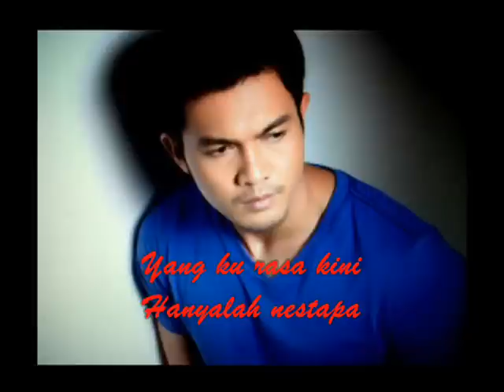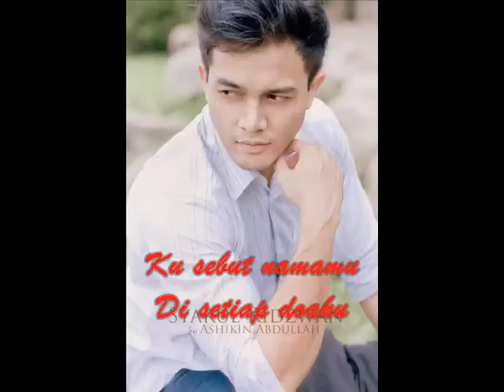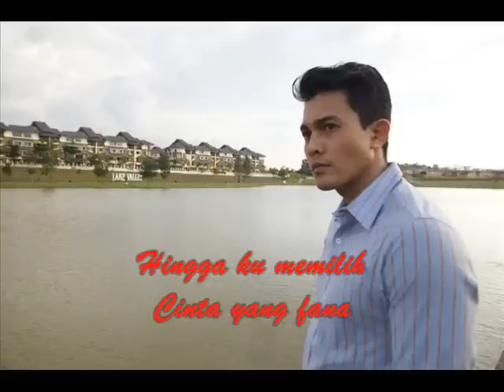Syarul Ridzwan Bila Cinta Gio (Lirik)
This special dedicated to Syarul Ridzwan on his date in 26 Januari 2015 Happy 26th Birthday